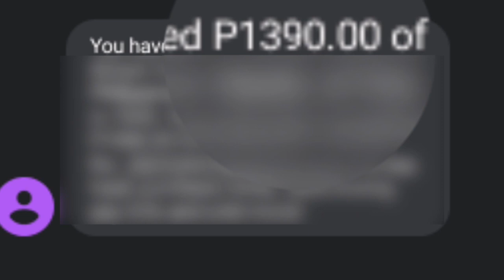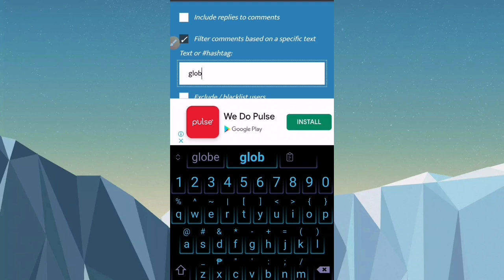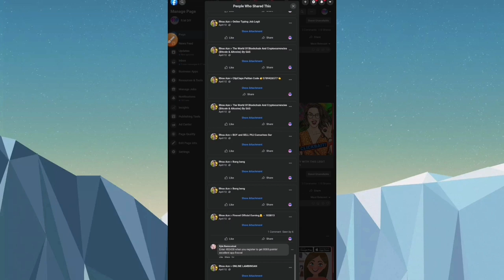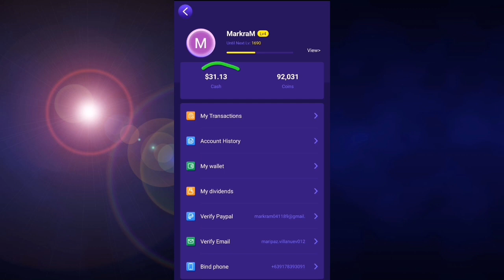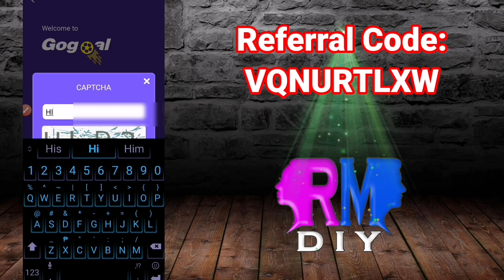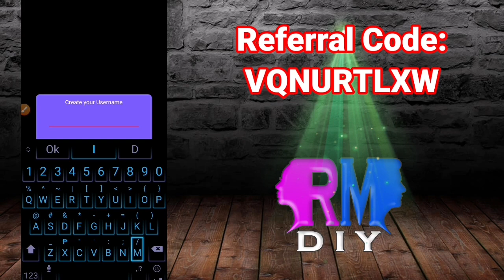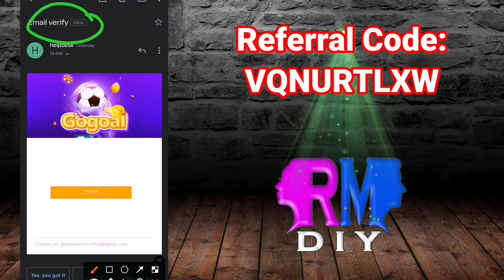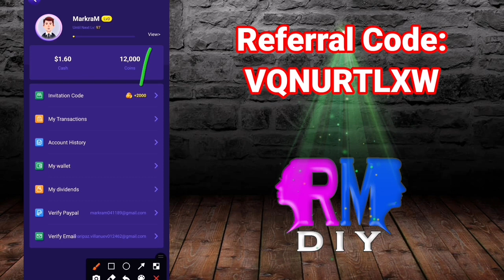NO REFERRALS: EARN ₱500 | FREE & LEGIT PAYING SITE Make Money Online! GCASH MAKE MONEY! (2021)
🛠R.M. DIY 🛠

Related:
tricks on happy game
happy game
gcash
free gcash
gcash money